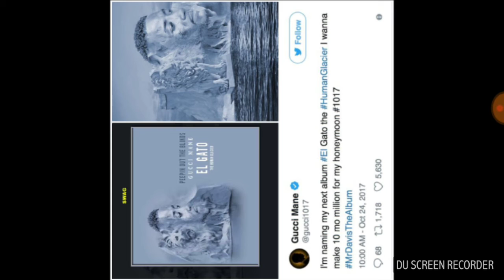Top 10 Worst Albums/Mixtapes/Ep of 2017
Hope that I can get out of this storm